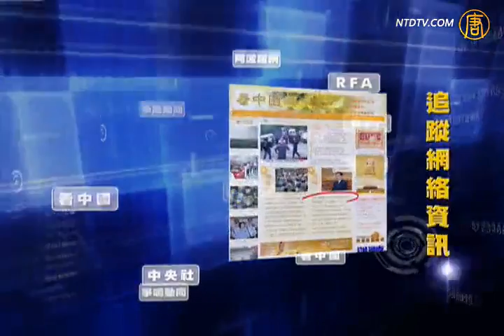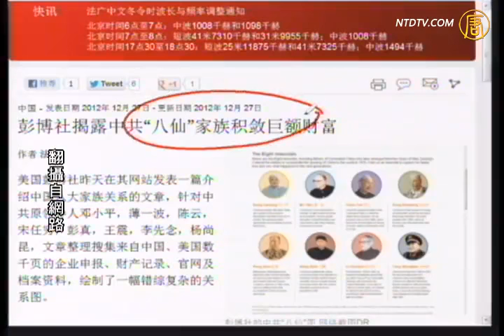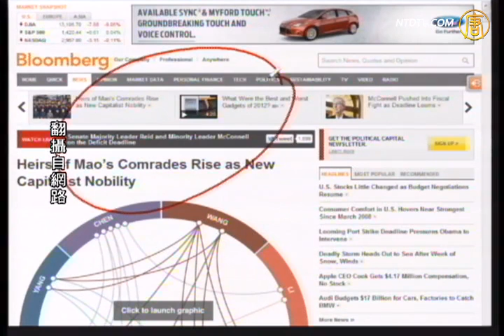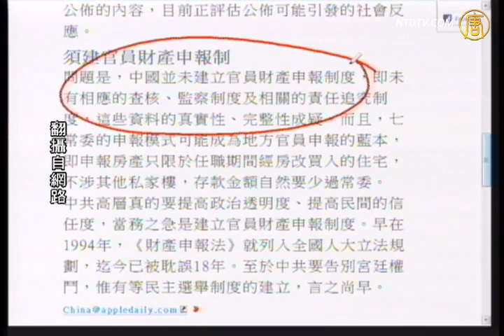【今日点击】中共常委有多少房产存款？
【新唐人2012年12月28日讯】【今日点击】（1481-2）中共常委有多少房产存款：公布的房产都是国家分配的。